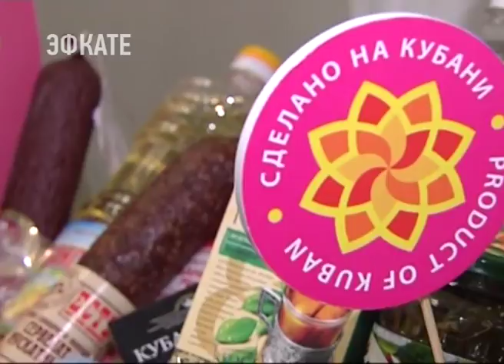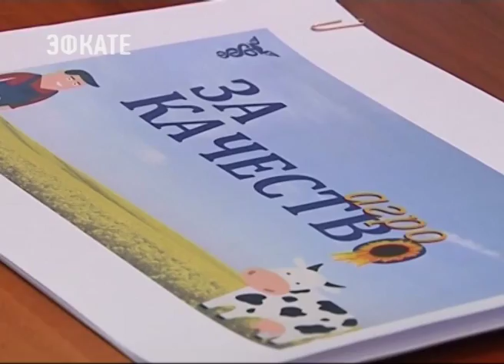В Торгово-промышленной палате страны прошла презентация Краснодарского края. Новости Эфкате Сочи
Узнать, чем богат регион собрались более сотни иностранных и российских бизнесменов, послы нескольких государств, депутаты Госдумы и представители органов исполнительной власти. Глава Кубани Вениамин Кондратьев рассказал об активно развивающихся отраслях экономики края. При этом отметив, что это не только сельское хозяйство и туризм, но и промышленный кластер.
Сочи. Новости.
Телеканал Эфкате.